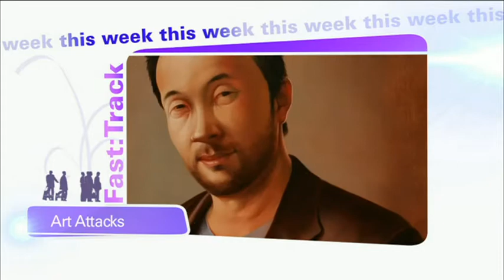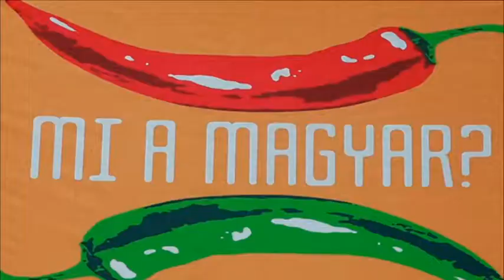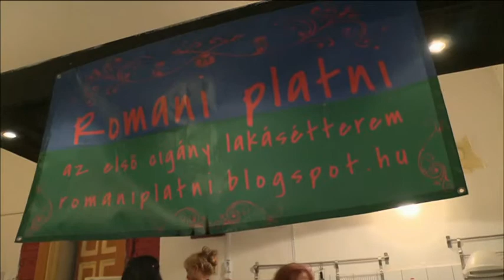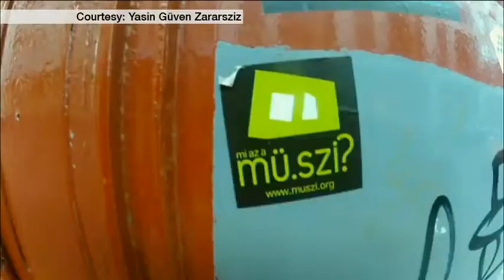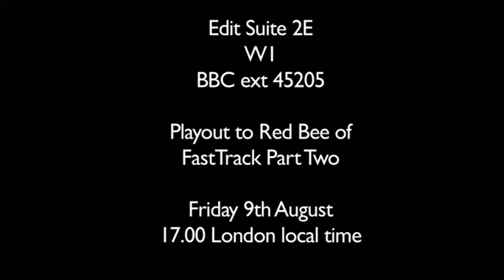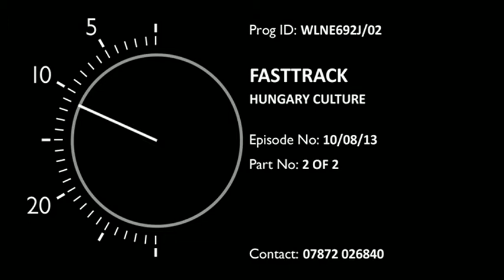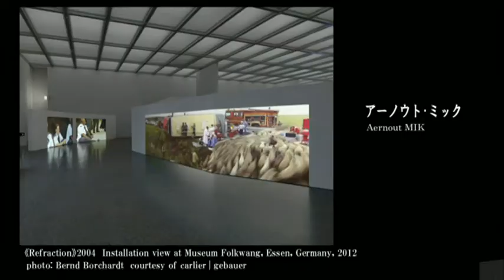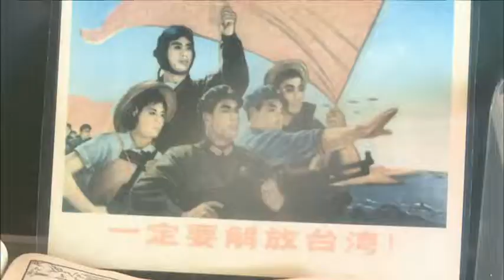Fast Track 10.08.13 Hungary Culture